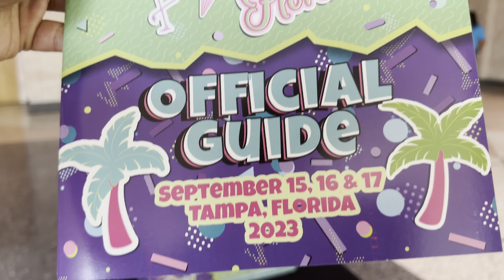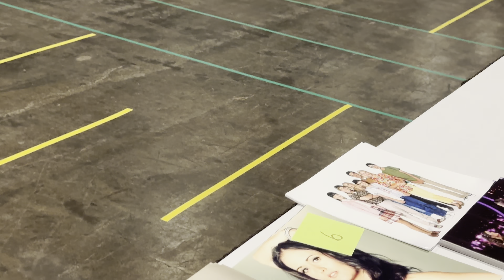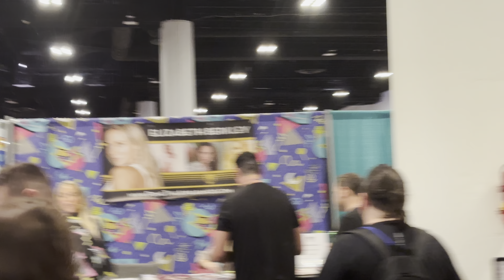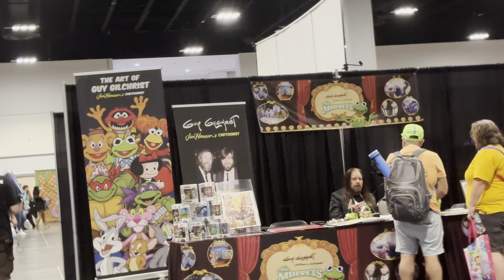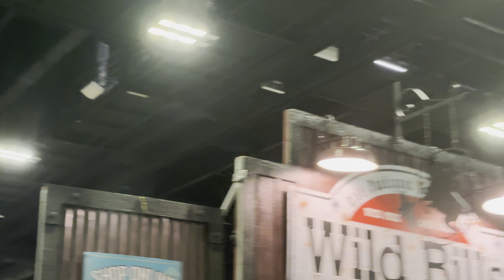90's Con 2023 Walking Tour | Tampa, FL | 4K | Comic Convention | Exhibit Hall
We attended 90s Con in Tampa on Friday, 9/15 and it was a lot less crowded than expected.

There were lots of autograph signings from 90s celebrities, photo/ops, and vendors selling 90s nostalgia related merchandise.

This is the first time Tampa has held 90s Con.